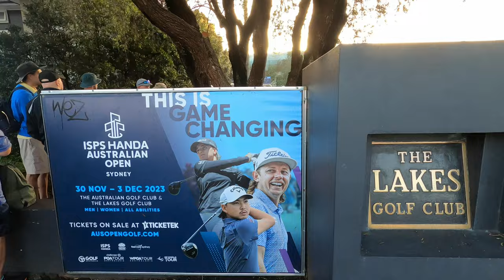Australian Open Day 1 ft. Min Woo Lee, Minjee Lee and Cam Smith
Please join me on day 1 of the Australian Open held at The Lakes Golf Club in Sydney, Australia. Both sun and stars of the golf game were out in force today, including Min Woo Lee, Minjee Lee and Cam Smith from Australia.
🔑 🕰️💮  (KEY TIMESTAMPS)
00:00 Introduction (Min Woo Lee; Cam Smith)
00:15 Entrance to The Lakes Golf Club, Sydney
02:06 Min Woo Lee's warm-up on the range
02:59 Putting Green (Michael Block; Minjee Lee)
03:17 Chipping Green (Cam Smith; Marc Leishman)
03:43 Clubhouse tour
05:20 11th Hole Par 5 - Min Woo Lee and Cam Smith
06:45 11th Hole Par 5 Green - Min Woo Lee's duff and "Dr. Chipinski"!
07:20 12th Hole Par 4 Tee Box - Min Woo Lee & Cam Smith
07:33 13th Hole Par 4 Tee Box - Rikuya Hoshino, Min Woo Lee & Cam Smith
07:57 13th Hole Par 4 Tee Box - Minjee Lee; Stephanie Kyriacou
08:48 14th Hole Par 5 SIGNATURE HOLE Fairway - Cam Smith, Rikuya Hoshino, Min Woo Lee, Gabi Ruffels, Minjee Lee, Cam Davis, Bob McIntyre and Marc Leishman
11:57 17th Hole Par 5 Fairway
12:47 17th Hole Par 5 Green - Bob McIntyre
13:24 18th Hole Par 3 Tee Box - Cam Davis and Marc Leishman and Bob McIntyre
14:05 BMW
14:15 18th Hole Par 3 Green - Michael Block
14:56 Putting Green - Nayeon Eum
15:57 9th Hole Par 3
17:03 8th Hole Par 5 Green
18:12 8th Hole Par 5 Fairway - Rikuya Hoshino, Cam Smith and Min Woo Lee
19:22 8th Hole Par 5 Greenside - Cam Smith
20:09 Walking behind Min Woo Lee to the 9th Hole Teebox
20:30 Clubhouse
Equipment:
📹 GoPro Hero 8 Black
🎤 Rode SmartLav+ with GoPro Media Mod